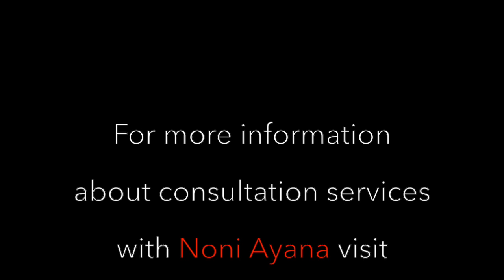3 Signs You're Having Too Much Sex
3 Signs You're Having Too Much Sex